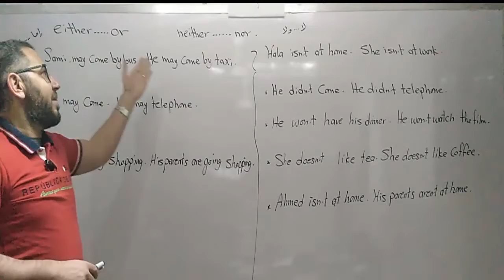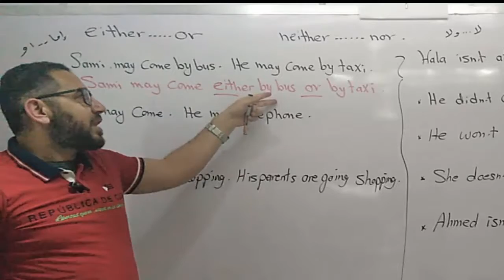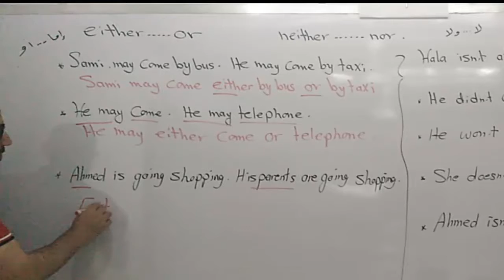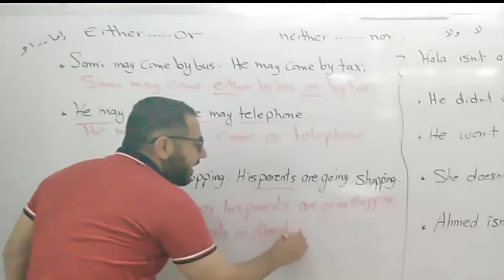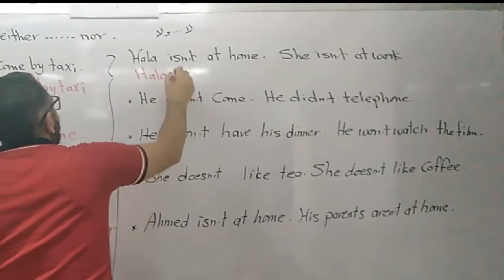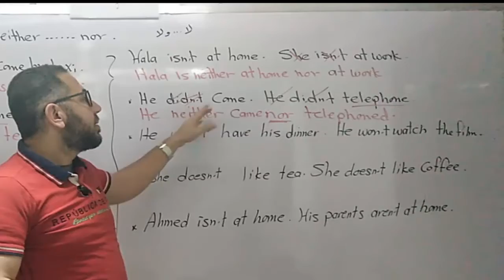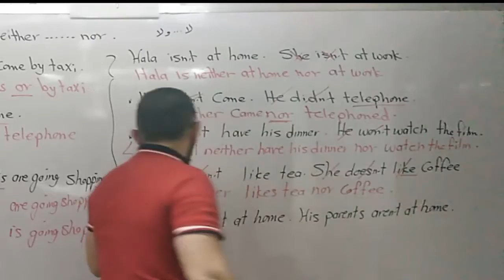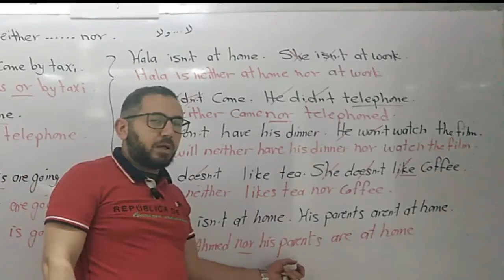either.....or and neither..........nor